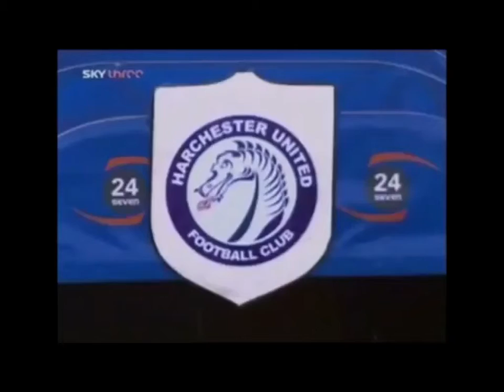Dream Team - Alison King Scenes - Series 5 Part 16/16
Alison King's Scenes from Dream Team - Series 5 Part 16 of 16